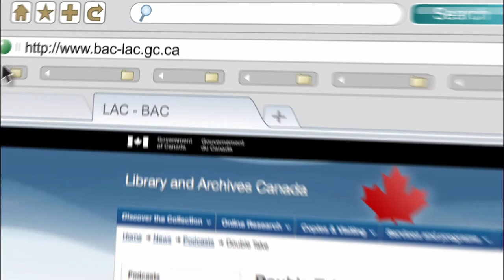The Year of Sport in Canada – Innovation and Jacques Plante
On the Road to 2017 with Library and Archives Canada

2015 has been proclaimed the Year of Sport in Canada. To illustrate the link between sport and the benefits that flow from innovation, LAC recalls the story of one the greatest goaltenders of all time, Jacques Plante.